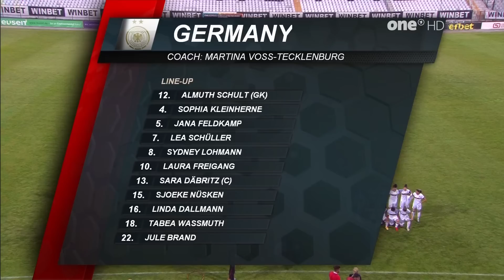Frauenfussball WM 2023 Quali Bulgarien Deutschland 1 Halbzeit